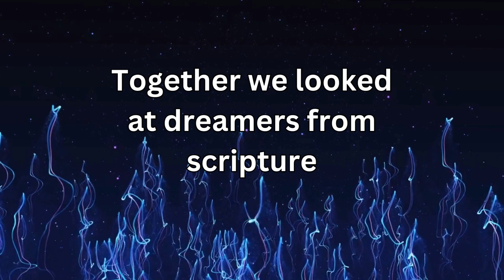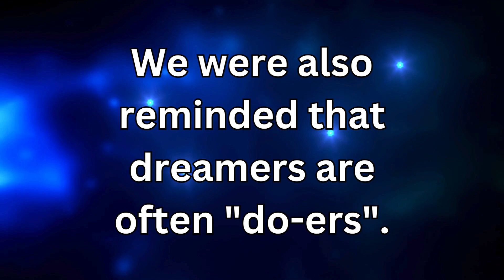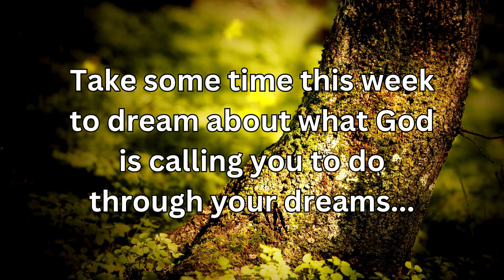Sister Sara - January 22, 2024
Sister Sara's Monday Morning Devotion